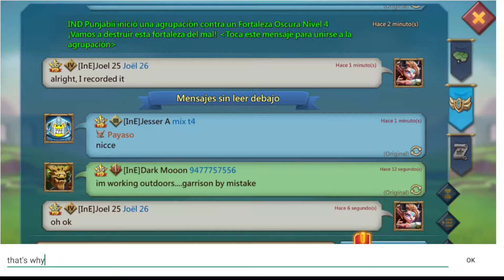Lords Mobile - Trial by Fire after one hundred-fifty-one resets - only cavalry stages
Since I got my daily reset, I had 200 more entries availablebut only in the cavalry stages I was able to progress, so I showed these 50 entries. I had remained stuck at cavalry stage 7'672 for some time, so now I am at 7'822 out of 8'000 that would be the maximal possible stage. Sadly I no longer am at the max stage, but I keep track of that number. With quicksweep, the completion of the stages is way faster. I also did daily activities.